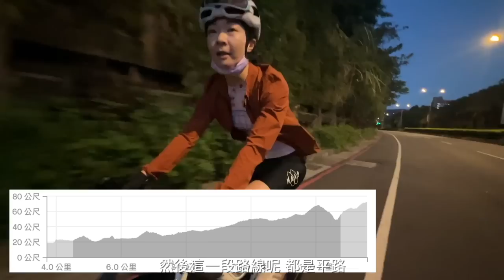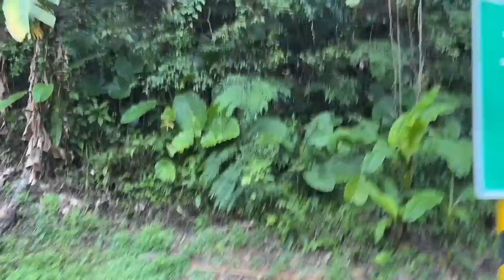【100公里練習路線】木柵福隆來回！這次大家別休息太久看能花多少時間內騎完木柵福隆來回100公里？｜Melofunplay 美樂玩不累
阿丹說：走去騎福隆來回吧！說了無數次，這次終於成行了。聽到100k不是一開始每個人都能接受這種長距離的路線吧，想一下現在秋天比較不熱又騎車騎了一年感覺又該訓練一下自己了，就走吧 Go Go Go!  這次也是與朋友們一同騎車，真的很開心呢🥰
路線：木柵動物園→福隆→木柵動物園
阿丹說這次騎那麼累來抽一件車衣好了🎉

🎁【抽獎文】抽一件MAAP車衣！（抽獎已結束）

＊抽獎方式
①追蹤訂閱“美樂玩不累”
②影片下方留言，鼓勵我們的話或你最喜歡的單車路線都可以！
③追蹤IG  或FB :  “Melofunplay美樂玩不累”  & "Feedzonecafe"  ，並分享抽獎貼文到限動。

＊活動截止至：9/29 23:59 9/30於 FB IG限動公布得獎名單
（兌獎方式於得獎名單公布時一併公布）

【單車東眼山角板山】桃園好玩的練車路線！沒騎車一個半月的美樂跟得上大家嗎？其實是想來喝水蜜桃冰沙
【2022一輪盃環石門水庫】走走停停的75K環石門路線，能在關門時間前騎完嗎？一起找回當初我們喜歡上騎腳踏車的初心